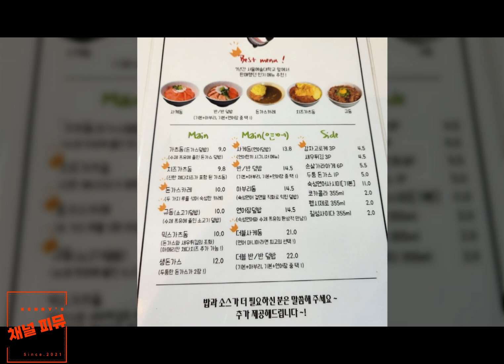연어한끼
사용음성 : 타입캐스트
사용음원 :
Little Cookie II - William Rosati
지도제공 :
네이버 지도